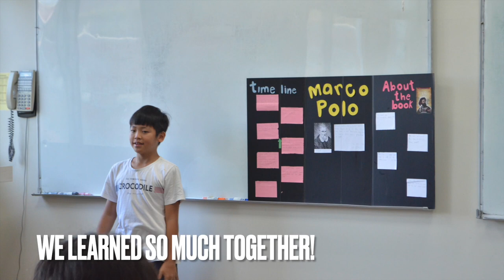2020/2021 5th Grade Graduation Video